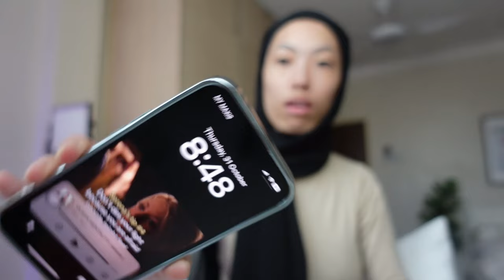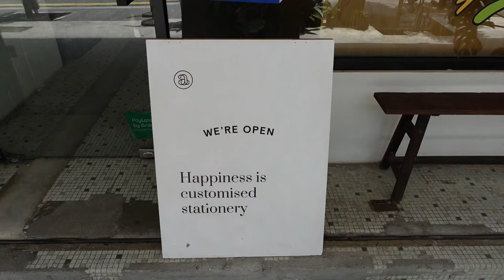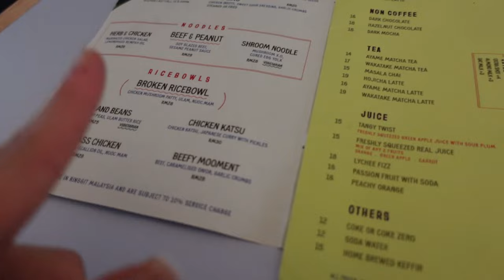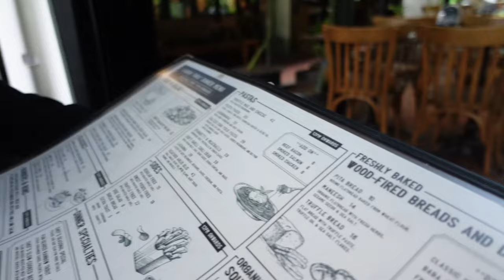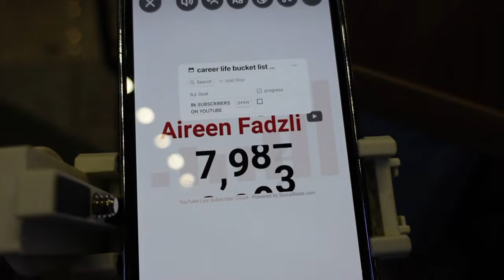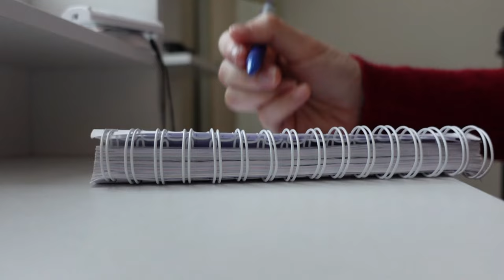a few days in my life (vlog) comfort vlog.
a few days in my life (vlog)
another vlog full of work, family time & self care hehe